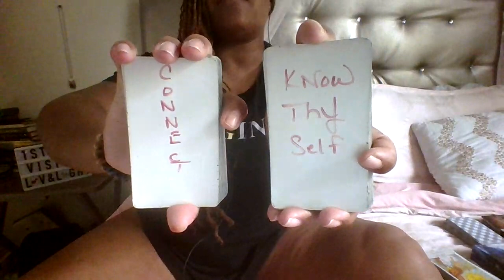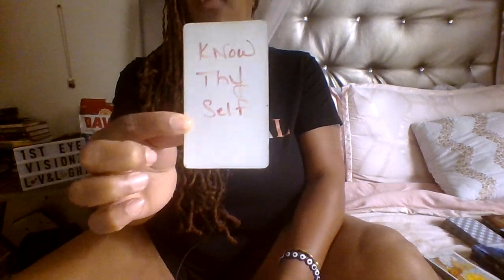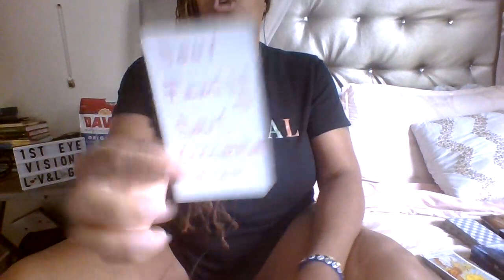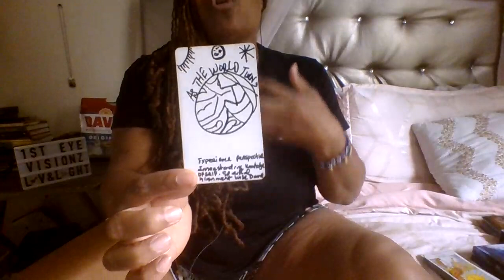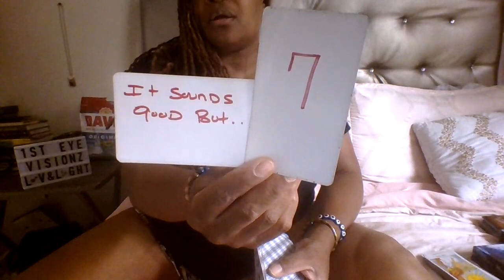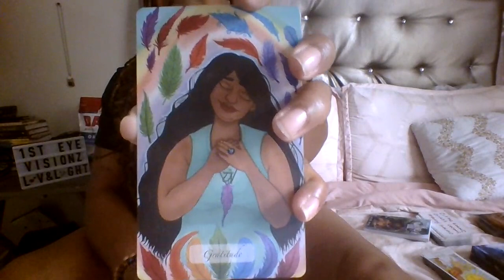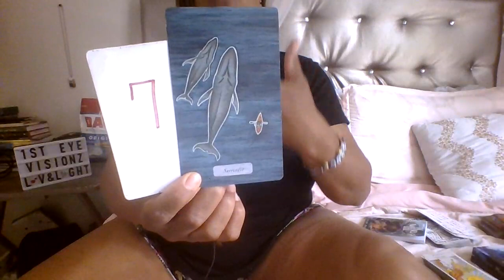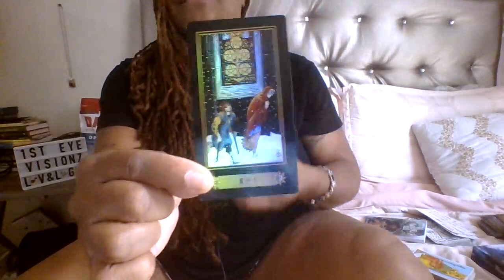☯️D.F HAS BEEN THRU ALL TYPES OF CHANGES W/AN EX & IS ONLY DESIRING NEWNEW😍WUT U DONT KNOW IS😱🌹💜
1st EyE VisionZ©

Divine Feminine has been doing some powerful soul work and has freed herself from some really dark energies. This has changed your vibration and now you are attracting exactly what you are!
Your ex is watching/stalking you from a distance and knows you have set healthy boundaries, and is afraid to come in and express their love because they of the level of toxicity they displayed in the past.
The ex is energetically picking up on the fact the DF is attracting new love and is trying to COCK BLOCK this true Divine masculine from coming in.
DF you are being tested by the Divine what's it gonna be...

*ASE*